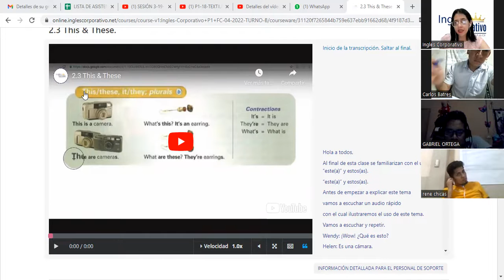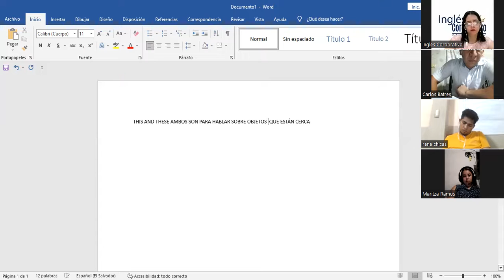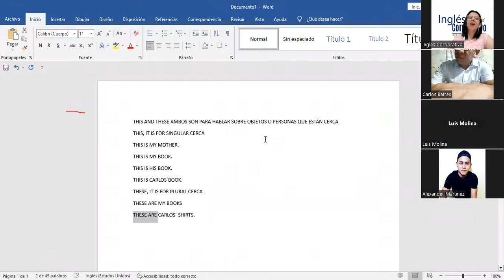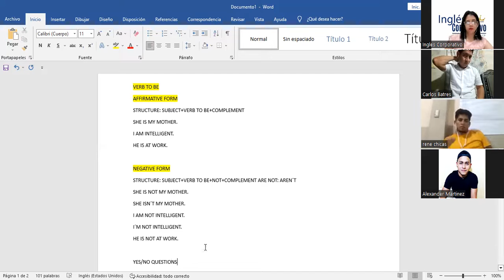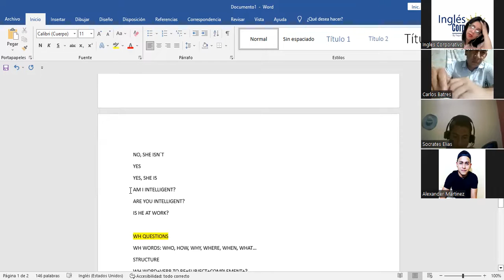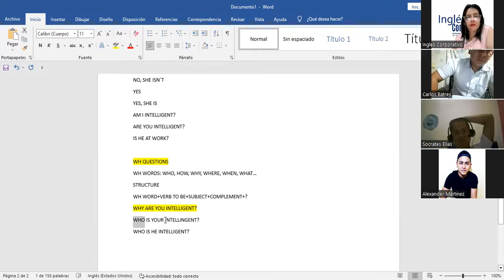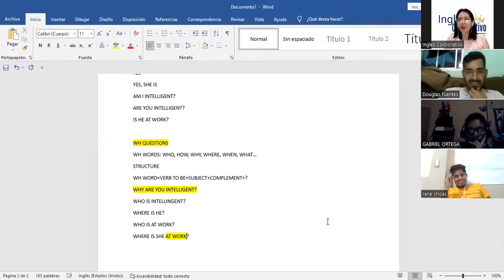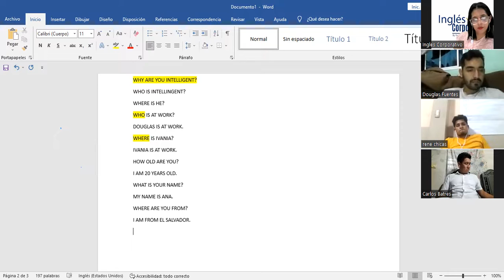SESION 4-20-4-2023-P1-18-TEXTILES-TURNO-A-04-23-Díaz-yes no questions Verb to be-this these-preposit